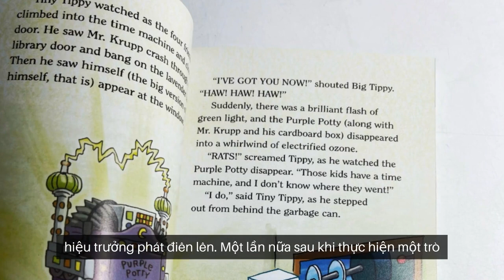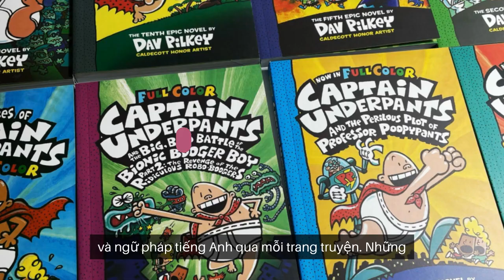CAPTAIN UNDERPANTS ( Siêu nhân quần chíp) - update 12 cuốn màu dành cho lứa tuổi 6+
🕺👶CAPTAIN UNDERPANTS ( Siêu nhân quần chíp) - update 12 cuốn màu
Bộ truyện tranh siêu hài hước nổi tiếng dành cho lứa tuổi 6+.
Giá bán lẻ: 420k/1 bộ
Từ Hai bộ: 405k
Từ ba đến 5 bộ: 390k/bộ

❤️ Sách tranh màu toàn bộ trên giấy cán bóng đẹp và bền
- Cả bộ nặng 4,5kg
Chắc hẳn là các bé mê phim hoạt hình không thể nào bỏ qua nhân vật hoạt hình siêu hài hước đình đám này.
Captain Underpants là một loạt truyện tranh nổi tiếng nước Mỹ của tác giả Dav Pilkey.
Nhân vật chính của phim là hai cậu bé lớp 4 George Beard và Harold Hutchins. Harold đã sáng tác nên truyện Captain Underpants hay còn được gọi vui là Siêu nhân quần sịp. Cả hai rất hiếu động và nghịch ngợm nên bày đủ trò khiến cho vị hiệu trưởng phát điên lên.
Một lần nọ sau khi thực hiện một trò đùa vô cùng công phu, George và Harold đã bị thầy hiệu trưởng gọi lên văn phòng với quyết định tách cặp đôi này ra khỏi hai lớp khác nhau. Không chịu nổi việc này, Harold đã thôi miên thầy hiệu trưởng mình và biến ông ta thành Siêu nhân quần chíp. Từ đó, Harold và George đã có một siêu anh hùng bảo vệ khắp nơi cũng như giúp đỡ học sinh trong trường chống lại những thế lực xấu xa. Vấn đề duy nhất là vị hiệu trưởng này không có năng lực như siêu nhân thật sự nên đã tạo ra nhiều tình huống cực kỳ hài hước...
Bộ truyện thú vị này sẽ sẽ đem lại những tiếng cười sảng khoái cho các bé. Bên cạnh đó, các bé cũng sẽ học được rất nhiều từ vựng và ngữ pháp tiếng Anh qua mỗi trang truyện nhé!
Trọn bộ update 12 cuốn mới nhất:
1. The Adventures of Captain Underpants
2. Captain Underpants and the Attack of the Talking Toilets
3. Captain Underpants and the Invasion of the Incredibly Naughty Cafeteria Ladies from Outer Space
4. Captain Underpants And The Perilous Plot Of Professor Poopypants
5. Captain Underpants And The Wrath Of The Wicked Wedgie Woman
6. Captain Underpants and the Big, Bad Battle of the Bionic Booger Boy Part 1：The Night of The Nasty Nostril Nugget
7. Captain Underpants and the Big, Bad Battle of the Bionic Booger Boy Part 2：The Revenge Of The Ridiculous Robo-Boogers
8. Captain Underpants and the Preposterous Plight of the Purple Potty People: Color Edition
9. Captain Underpants and the Terrifying Return of Tippy Tinkletrousers
10. Captain Underpants and the Revolting Revenge of the Radioactive Robo-Boxers (new)
11. Captain Underpants and the Tyrannical Retaliation of the Turbo Toilet 2000 (new)